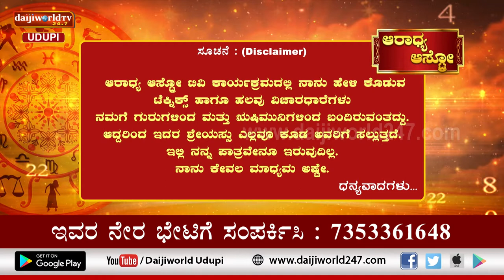Aaradhya Aastro | Shri Vijaya Raj Katapady | 19.07.2022